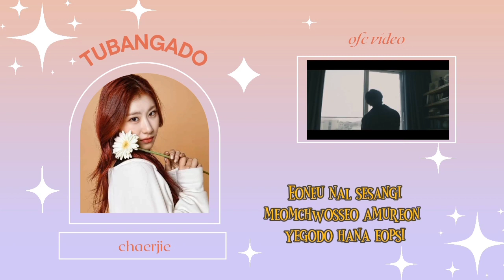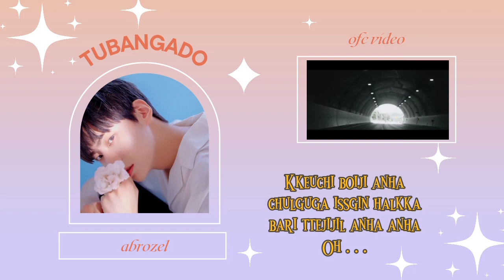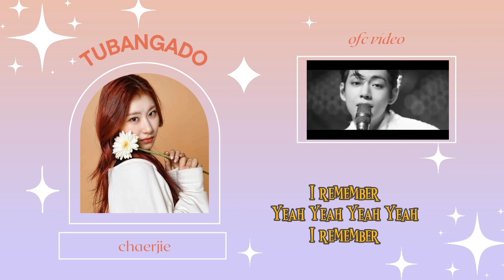[♡TRAINEE♡] ༎ຶ TUBANGADO ༎ຶ - Life Goes On (Original Song by BTS)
Hallo Everyone!! We are Tubangado

 Dengan member
-Raeki (Leader)
-Je
-Renzy
-Aborzel

Tolong Support kami  dengan cara streaming, Like dan jangan lupa tinggal kan beberapa pesan di kolom konentar. Karna itu sangat berarti bagi kami.

Terima kasih karna sudah melihat dan semangat kalian❤️.